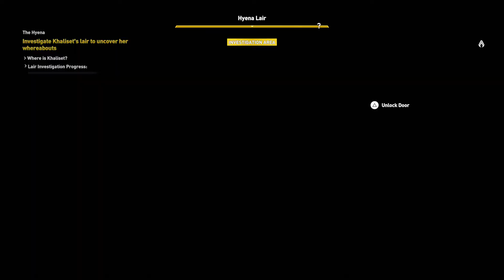Assassin's Creed: Origins - The Hyena: Find Khaliset's Hyena Lair Complete: Free Prisoner & Cutscene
Assassin's Creed: Origins - The Hyena: Find Khaliset's Hyena Lair Complete: Free Prisoner & Cutscene JVGS Discord Rumble